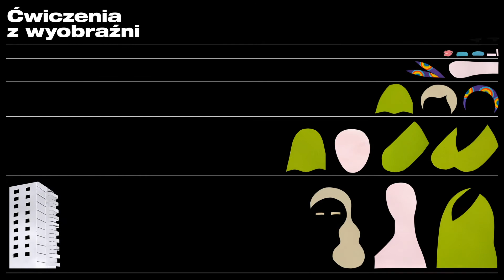Ćwiczenia z wyobraźni | Kasia Kmita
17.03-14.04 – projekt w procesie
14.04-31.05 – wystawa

Kurator: Kuba Żary

Sympozjum Plastyczne Wrocław ’70 – niezwykłe spotkanie artystów, krytyków i teoretyków sztuki, które odbyło się we Wrocławiu w pierwszych miesiącach 1970 roku – było dla ówczesnego środowiska artystycznego w Polsce przestrzenią wymiany myśli i wykuwania nowych kierunków w polskiej sztuce. Wydarzenie to – pomimo, a może właśnie dlatego, że jego burzliwe w przebiegu obrady doprowadziły do powstania jedynie nielicznych realizacji – jeszcze w latach 70. obrosło legendarną sławą i do dziś prowokuje do dyskusji.

Projekt wrocławskiej malarki Kasi Kmity „Ćwiczenia z wyobraźni” stanowi reinterpretację „legendarnego”, „fantastyczno-niemożliwego” rysu, jaki wpisany jest w pamięć o Sympozjum Plastycznym Wrocław '70. Wychodząc od materiałów źródłowych, archiwaliów i dokumentacji, ma ich zawartość przekraczać, rozbudowywać tworzoną przez nie narrację. Podstawowym punktem odniesienia dla artystyczno-kuratorskiego zespołu są prywatne historie opowiadające o jednostkowych sposobach doświadczania tego historycznego wydarzenia. W jaki sposób Sympozjum zapamiętali jego uczestnicy i uczestniczki: artystki i artyści, organizatorzy i organizatorki, widzki i widzowie?

Subiektywne opowieści o tym historycznych wydarzeniu, odkrywane podczas rozmów, lektury dzienników, przeglądania starych albumów, złożyły się na fabularny szkielet projektu. Na jego podstawie powstały ilustracyjne prace stworzone przez Kasię Kmitę, artystkę posługującą się skrupulatnie dopracowaną, inspirowaną tradycyjnymi ludowymi kodrami formą wycinanki.